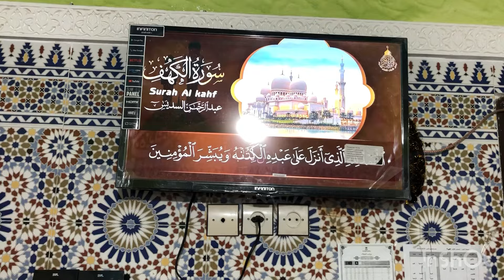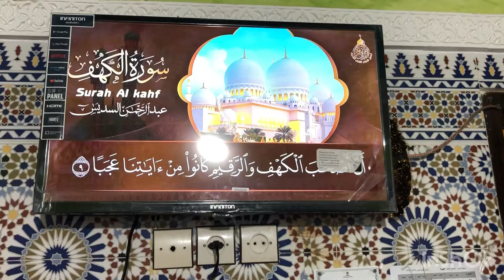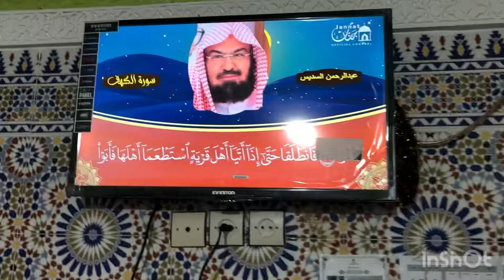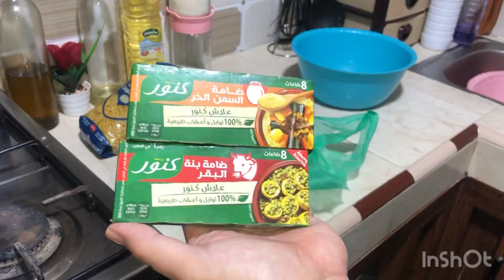روتين صباحي تحفيزي لربة بيت يوم الجمعة بحدكتو وتاويلو جربو طريقة لي درت كسكسو غتوليو مدمنين عليها 😋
مرحبا بكم في قناتي يوميات ام الاء ودعاء هي قناة متنوعة للطبخ وصفات افكار روتينات جمال كل ما يخص المرأة 🇲🇦نتمنى اعجبكم الفيديو متبخلوش عليا بلايك واشتراك فضلا وليس امرا شكرا

شهيوات_افكار_روتينات متنوعة _افكار الكوتي شهيوات اقتصادية#تخمال تنضيف_ تخمال الاسبوعي#روتين_مسائي_ يوميات ربة بيت_روتين_تنظيم وتنظيف#يوميات ام الاء ودعاء_ اقتراحات متنوعة#تقدية الشهر_ روتين مع بناتي_تنظيم التلاجة_تقسيم المزانية_تدبير المصروف روتين_تحفيزي _روتين بلا زواق#جولة_في منزيلي